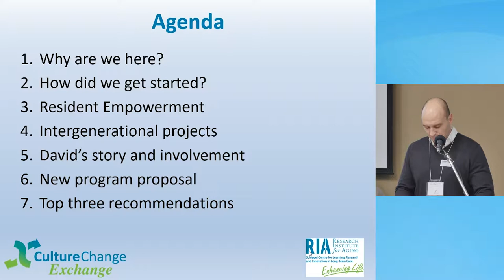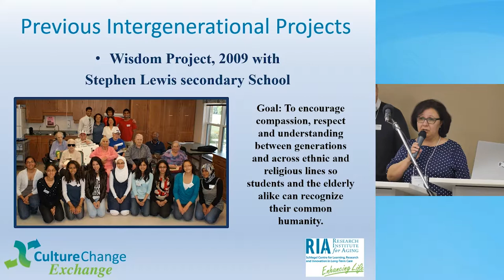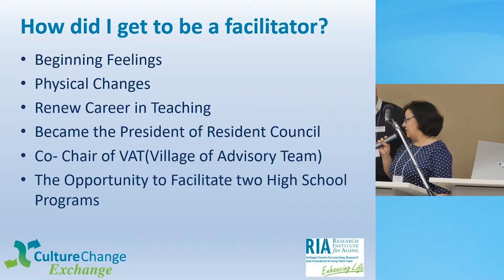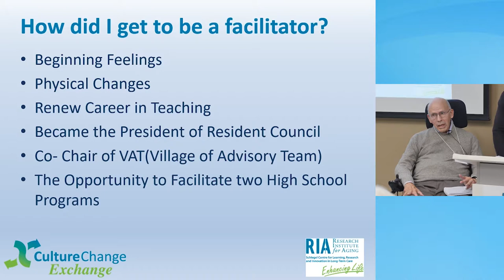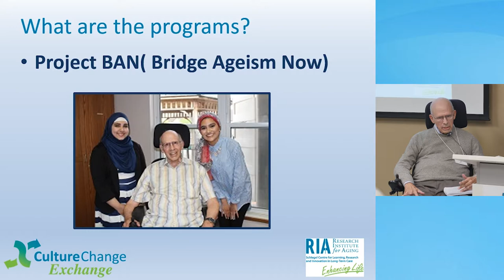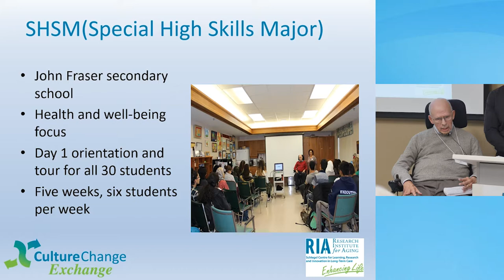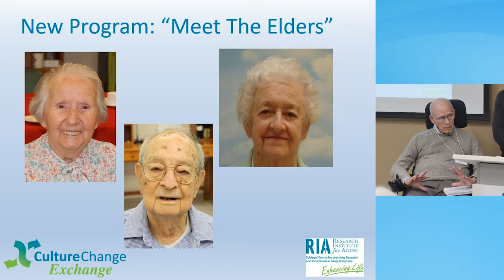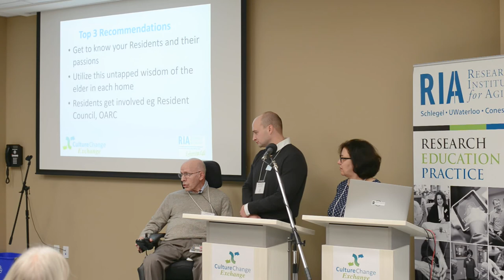Culture Change Exchange - Session 07 Full Video - Promote Resident Empowerment - December 7, 2016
Denis Zafirovski, Sami Kermani, and David Kent from The Village of Erin Meadows share their ideas for promoting resident empowerment through various resident-led initiatives.

Video recorded and edited by Barn Door Creative.

The views expressed in this publication are the views of the author(s)/presenter(s) and do not necessarily reflect those of the funder(s).